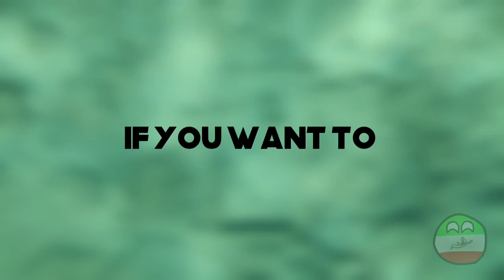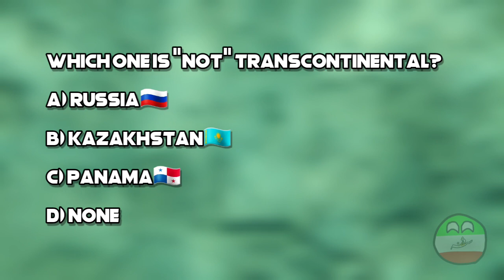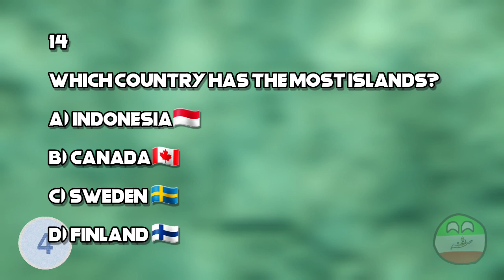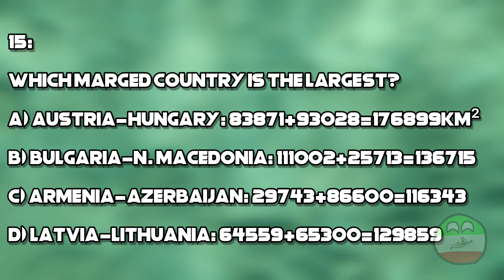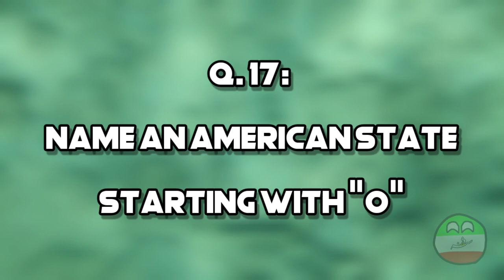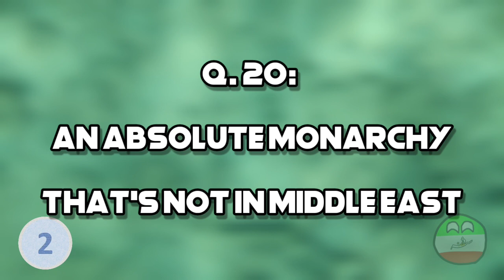20 Epic Geography Questions to Test Your Global Knowledge!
🌍 Sna Geography presents: "5-Minute Geography Test 🗺️🧠 Challenge yourself with our exciting geography quiz! 🌐 Test your knowledge of countries, capitals, continents, and natural wonders! 🏞️ Join us on an epic journey through the world's landscapes, ecosystems, and diverse cultures! 🌏 Whether you're a geography enthusiast or a beginner, this fast-paced video is perfect for all ages! 📚 Learn fascinating facts, discover world heritage sites, and explore geographical wonders! 🏛️ Are you ready to ace this quiz and become a geography expert? 🌟 Tune in every week for new challenges and boost your geographic prowess! 🎉 Let's embark on this thrilling geographic adventure together! 🚀 GeographyTest SnaGeography GeographyQuiz WorldExploration GeographyChallenge EducationalContent 🎓"
let know how did you do in the comments